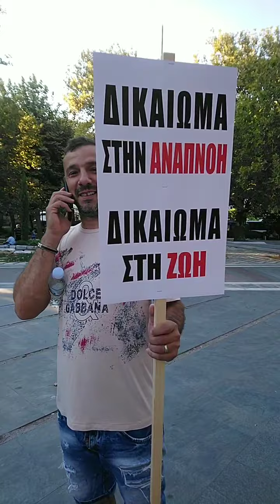Οχι στις μάσκες κάλεσμα γονέων Λάρισας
Πανελλήνιο κάλεσμα γονέων.
Κυριακή 13 Σεπτεμβρίου στις 18.30 είμαι στην Λάρισα.

Πανελλήνιο κάλεσμα γονέων
☑️ Όχι στις μάσκες
☑️ Όχι μοριακά τεστ